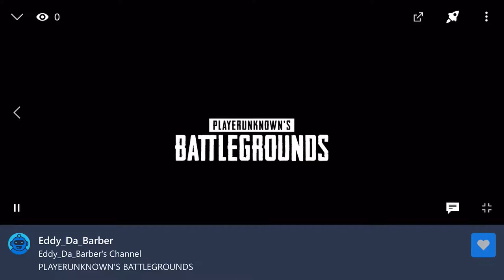Winner winner chicken dinner!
Pubg gameplay squad.